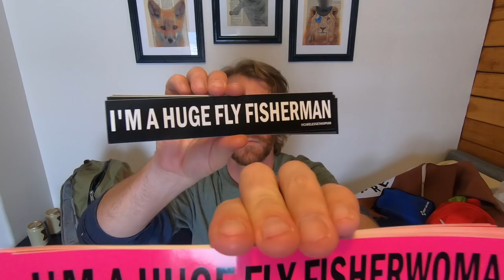Huge Fly Fisherman Holiday Gift Guide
A comprehensive shopping guide for the huge fly fisherman in your life.  I almost cried at the end.

beer suit
first aid kit